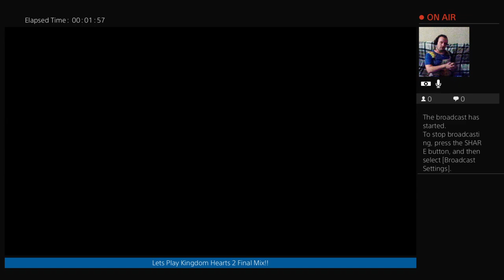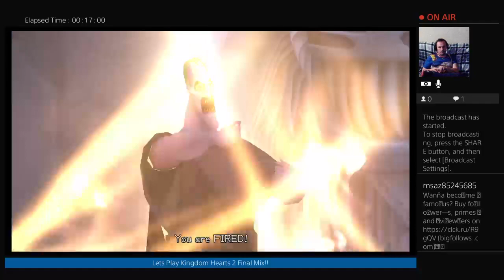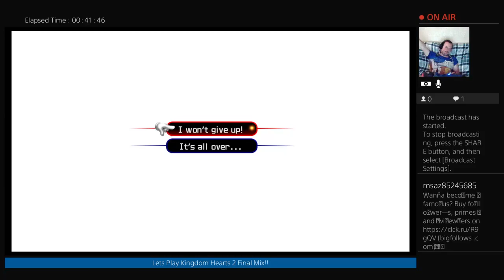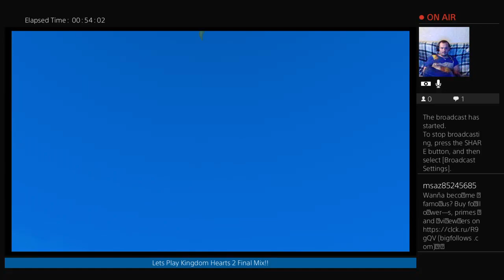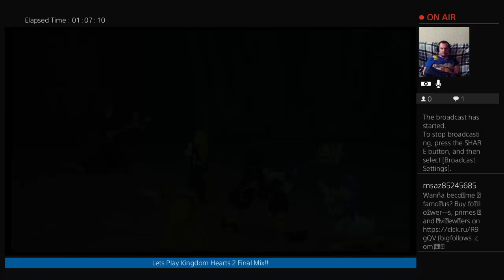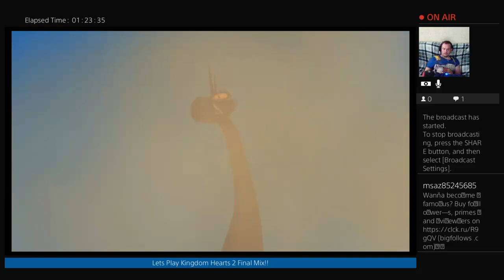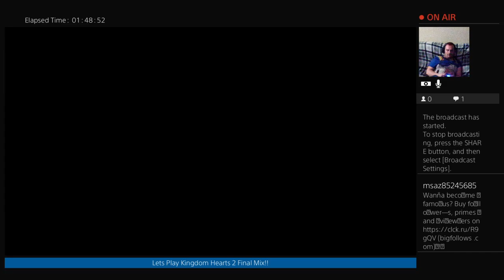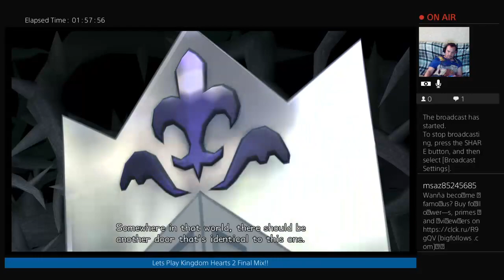Creamers Streams | Kingdom Hearts 2 Final Mix | ep 4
lets get this stream to 100 likes!!!

Yo Whats up everyone its yo boi Creamer OF the Dairy Squad and today I am bringing you ANOTHER of my Livestream s of KingdomHearts2 Final Mix Critical mode NOT level 1, whatever the hell% i feel like completing!!!

Wanna catch my livestreams? I stream on twitch Tues-Sun starting anywhere between Midnight and 1:30am (Arizona time) and generally last for 2 hours.

Wanna start investing but dont have a lot of money? start with small amounts here and there even just a dollar. there is always a reason to NOT start something but the longer you wait to start saving and investing the less you will reap the benefit! start today. i do a dollar or two here and there and thats it but dont take my advice im NOT a financial advisor or expert.